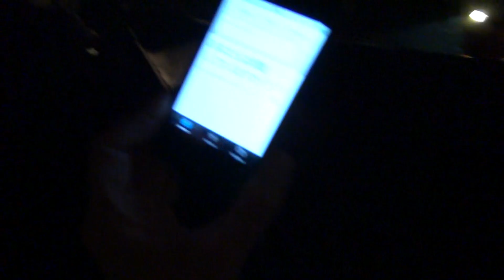JP Bouvet Blog #4 (Roland International V-Drums Competition)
Enormous thanks to Kill City Clothing for endorsing me during my stay in CA. The American flag pants and the stars and stripes pants I wore on DrumChannel and during the Drum Off... all Kill City.

I was fortunate enough to represent the United States at the Roland International V-Drum finals in CA in Jan, 2012. 16 countries competed from around the world.